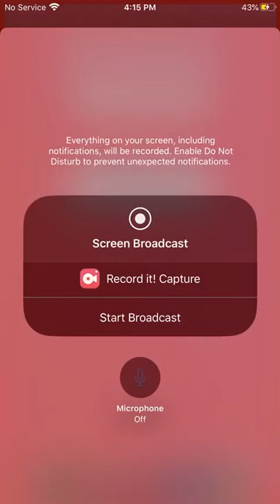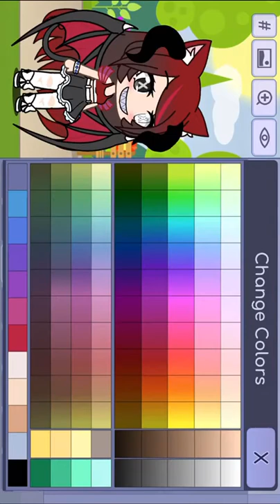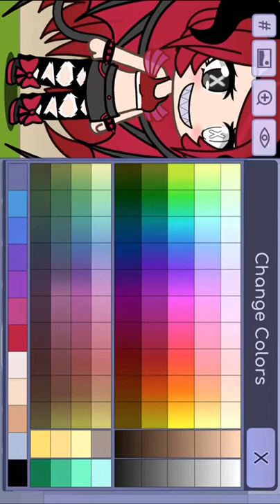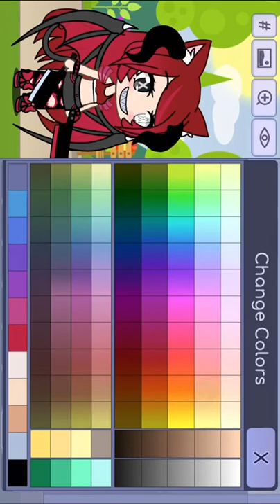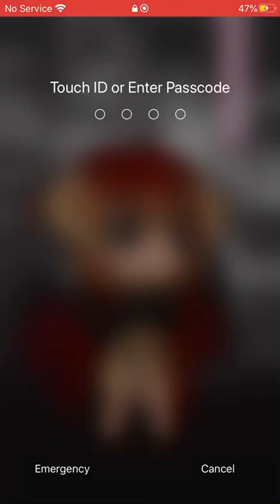I let my cousin make a GL character